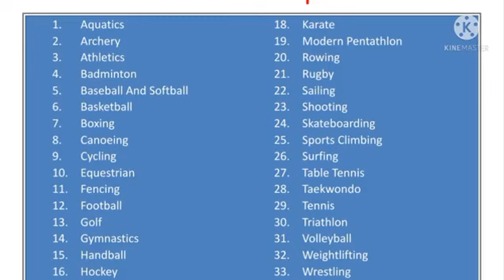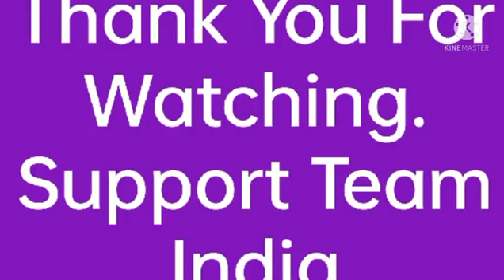Tokyo Olympics 2021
33 Different Sports Included.
 127 Indian Athletes Participated In 18 Different Sports.
5 New Sports Included
(Skateboarding)
(Sports Climbing)
(Karate)
(Baseball And Softball)
(Surfing)